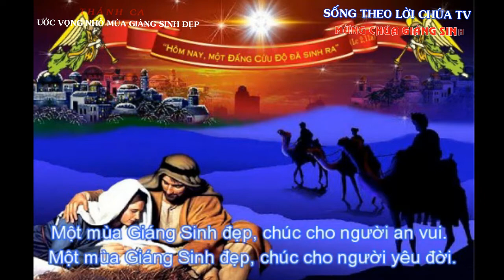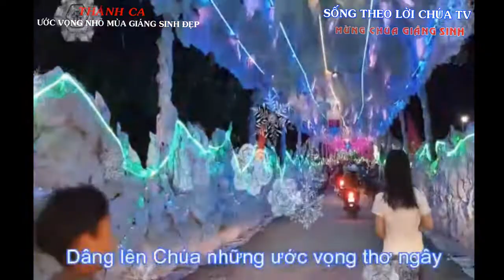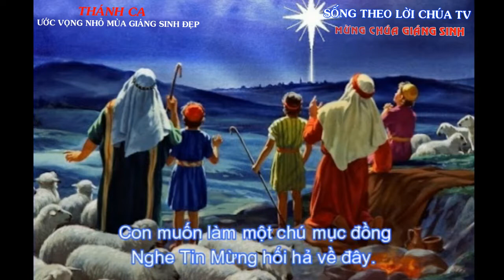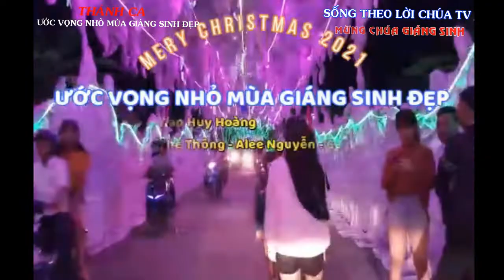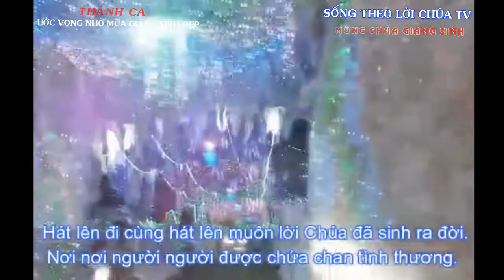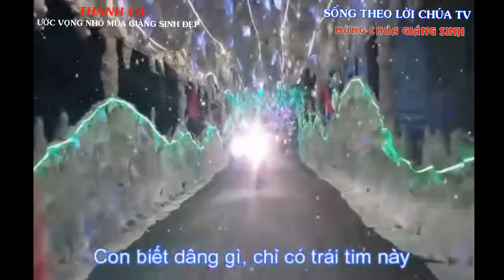ƯỚC VỌNG NHỎ MÙA GIÁNG SINH ĐẸP || PM CAO HUY HOÀNG, NS THẾ THÔNG, ALEE NGUYỄN, CA ĐOÀN SAO MAI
ƯỚC VỌNG NHỎ MÙA GIÁNG SINH ĐẸP
Sáng tác: PM. Cao Huy Hoàng, Hoà Yên 1976
Thể hiện: Ns Thế Thông  - Alee Nguyễn – Ca đoàn Sao Mai

1.Một mùa giáng sinh đẹp. Chúc cho người an vui. Một mùa giáng sinh đẹp. Chúc cho người yêu đời
Hát lên đi cùng hát câu ca mừng Chúa Giáng Sinh xuống cõi đời: Nơi nơi, người người, được yên vui hạnh phúc. Hát lên đi cùng hát lên muôn lời Chúa đã sinh ra đời: nơi nơi, người người, được chứa chan tình thương.
Con muốn làm một chú chiên nhỏ, dấng hơi thở ấm Chúa Hài Nhi. Con muốn làm chú lừa ngơ ngác, nhìn máng cỏ rơm cười êm đềm
Dâng lên Chúa những ước vọng thơ ngây. Đêm No-el Chúa sinh nơi trần thế. Con biết dâng gì, chỉ có trái tim này. Ngàn đời không phai mối tình đẹp đêm nay.

2. Một mùa giáng sinh đẹp. Chúa yêu người cô đơn. Một mùa giáng sinh đẹp. Chúa cho người thôi buồn.
Con muốn làm một chú mục đồng, nghe Tin Mừng hối hả về đây. Con thấy lòng thắm Tình Yêu mới, và muốn chạy ngay mời muôn người.

3. Một mùa giáng sinh đẹp. Chúa yêu đời nhân gian. Một mùa giáng sinh đẹp. Chúa yêu người cơ hàn.
Con muốn làm một chút rêu nhỏ, bu trên bờ vách đá lạnh sương, nghe khóc cười mối tình êm ấm: Mẹ mãi nhìn Cha mừng âm thầm.

Kết: Dâng lên Chúa những ước vọng thơ ngây. Đêm No-el Chúa sinh nơi trần thế. Con biết dâng gì, chỉ có trái tim này. Ngàn đời không phai mối tình đẹp đêm nay.